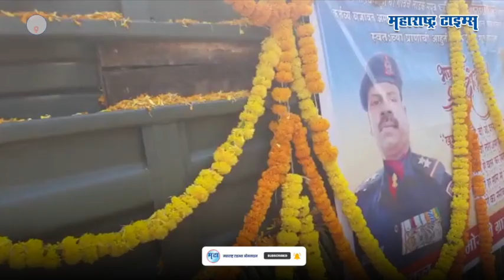मोरवणे गावचे सुपुत्र शहीद अजय ढगळे पंचत्वात विलीन; मुलीने दिला मुखाग्नी | Maharashtra Times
शहीद अजय ढगळेंवर आज (४ एप्रिल) शासकीय ईतमामात अंत्यसंस्कार करण्यात आले.  शहीद अजय ढगळेंच्या पार्थिवावर शोकाकुल  वातावरणात अंत्यसंस्कार करण्यात आले आहेत. मोरवणे या गावी शहीद अजय ढगळेंच्या पार्थिवाला मुलगी रिया हिने मुखाग्नी दिला आहे. ढगळेंचं पार्थिव काल (३ एप्रिल) भारतीय वायुसेनेच्या विशेष विमानाने रत्नागिरीत आणण्यात आलं. ४६ वर्षीय सुभेदार अजय ढगळे हे गेली जवळपास २७ वर्षे देशसेवेत होते. अजय ढगळे २७ मार्चला भारत चीन सीमेवर तवांग परिसरात रस्त्याच्या रेकीसाठी गेले होते. त्यावेळी, झालेल्या भूस्खलनात सुभेदार ढगळे शहीद झाले.  दरम्यान, शहीद अजय ढगळेंच्या अंत्यसंस्कारसाठी मोठा जनसमुदाय जमला होता. पालकमंत्री उदय सामंत, आमदार शेखर निकम यांसह माजी सैनिकांचीही उपस्थिती होती.